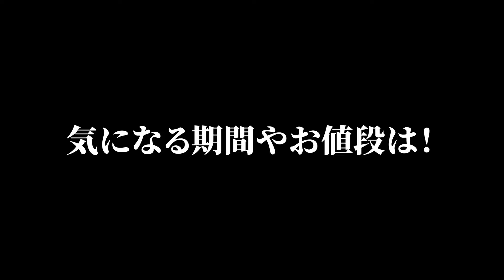【歯列矯正】費用は？痛みは？筋トレ時はどうする？メリットデメリットまですべて解説します！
★愛用品一欄(生活用品, 美容品, 家電など)★

★愛用のプロテイン★
こちらのリンクから割引コード【LIFE】入力で最安値！

▪️アンビーク
・オールインワンプロテイン(11種のビタミン＋4種ビタミン同時配合)

・オールインワンEAA(クレアチン, グルタミン, HMB, クエン酸, β-アラニン配合)